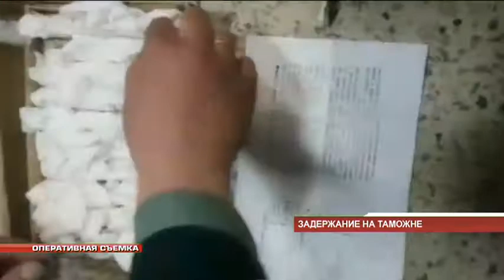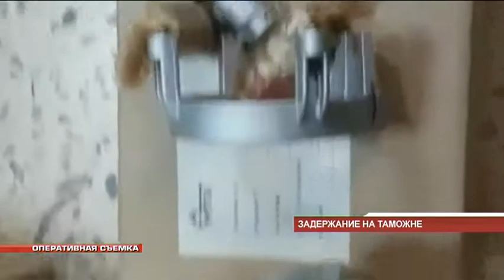Задержание на таможне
Желчь медведя и авиационные запчасти пытался вывезти на родину житель Китая. В пункте пропуска "Пограничный" внимание таможенников привлек турист из Поднебесной. Мужчина вез груз без разрешающих документов.